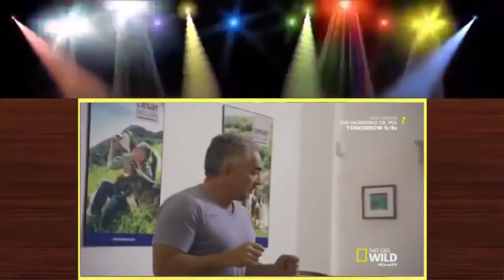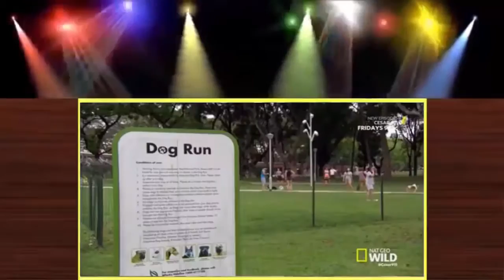Cesar 911 Season 4 Episode 5 Yoshi’s Castle